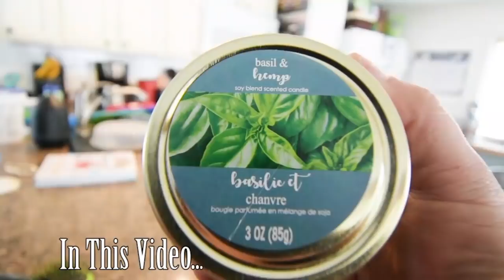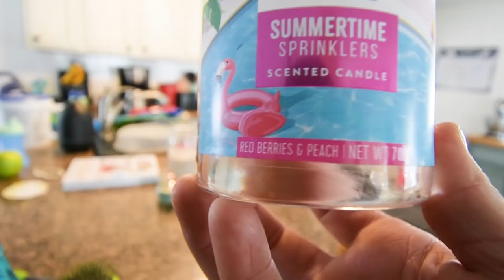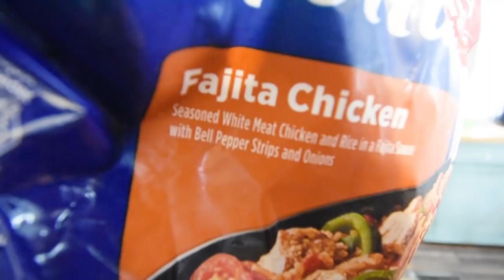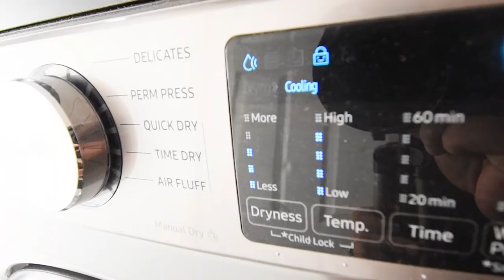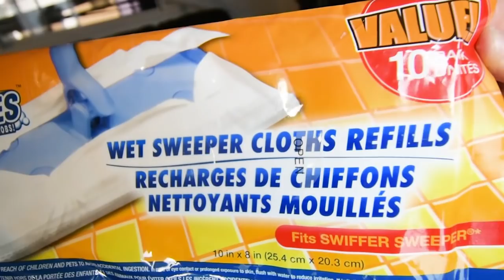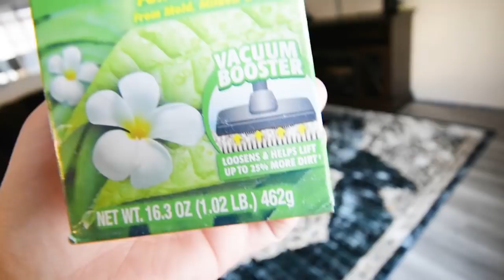Cleaning Motivation|Fixing up My $500 Mobile Home|Mobile Home Clean With me|SAHM Cleaning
Hey everyone thanks for coming back another motivational cleaning video. In this video I am cleaning my kitchen, bathroom, and livingroom. My husband is also replacing the flooring in our 1976 singlewide.

I look forward to talking to  you all in the comments! -Becca

Kitchen Chairs
Bathroom Towel Holder